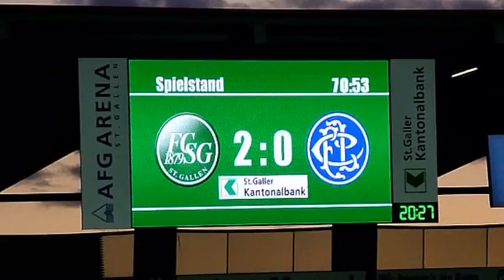FCSG - FC Locarno 27082011